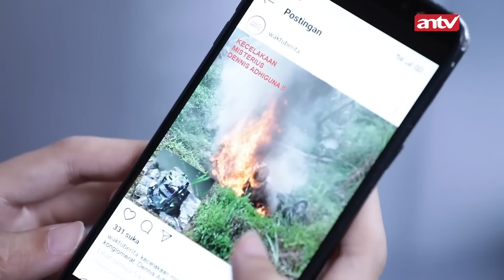Cuma Bayu Yang Bisa Selamatkan Anna Dari ... | Bawang Putih Berkulit Merah ANTV Eps 170 FULL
000004
004048